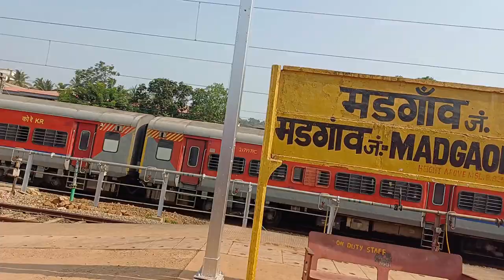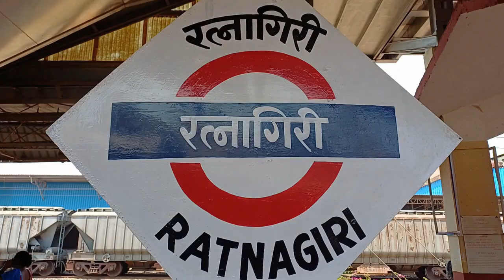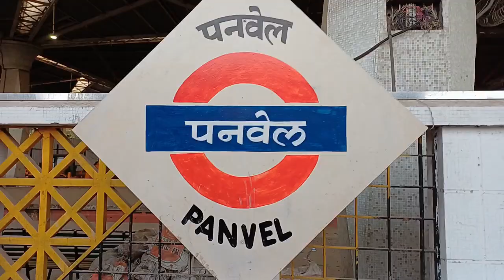Part 2 of Thiruvananthapuram - Hazrat Nizamuddin Superfast Express Journey | Yatree the Traveller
Friends, in the first part of the Thiruvananthapuram-Hazrat Nizamuddin Superfast Express Journey, you enjoyed the experience till we reached Shoranur Junction.

In this vlog, you see that the morning starts with Gokarna Road railway station, some 36 kilometers before Karwar in Karnataka, taking the journey further, through Goa and Maharashtra, till we reach Surat in Gujarat.
Please, enjoy the amazing Konkan railway route in the video.
Konkan railway zone is well known for its natural beauties.
Mountains, greenery, rivers, streams, innumerous bridges & tunnels keep one engaged and spellbound all through.

Enjoy the whole video, Friends, and write ✍️ something encouraging in the COMMENTS section 😊
All LOVE ❤️ to you ❤️